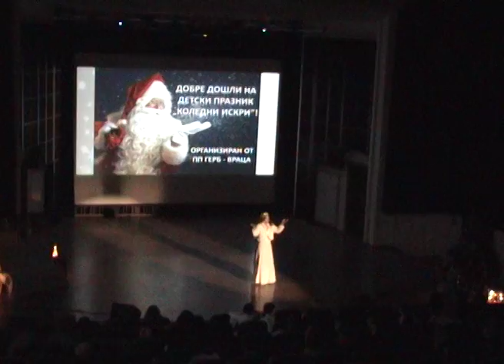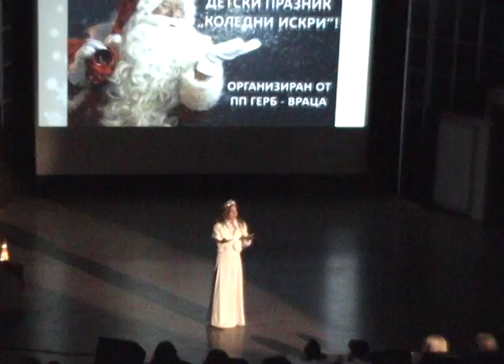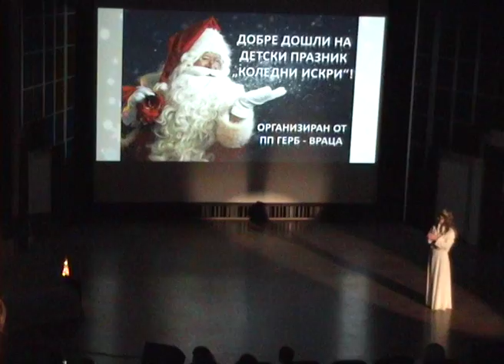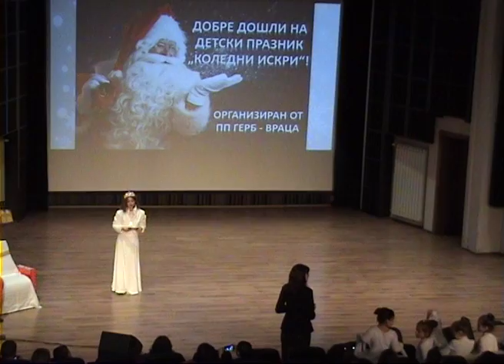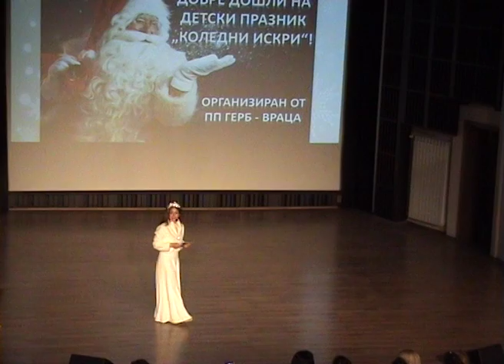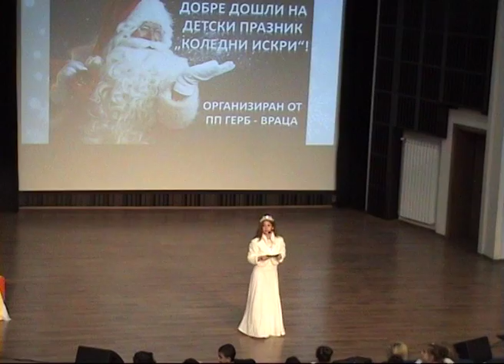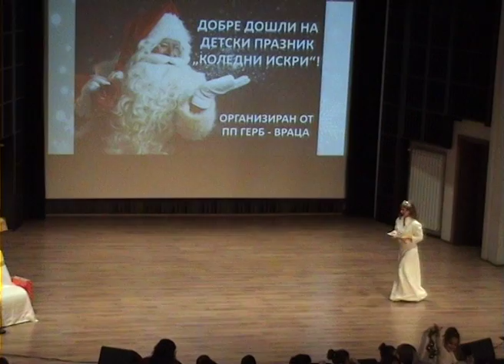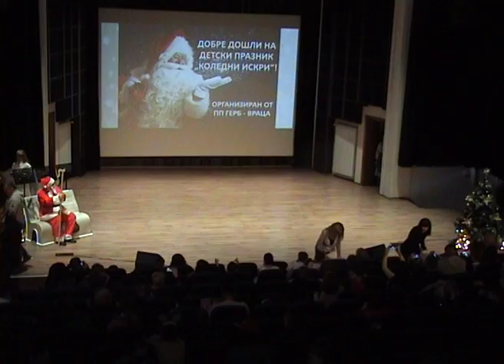ПП ГЕРБ - Враца подари Коледен празник на децата